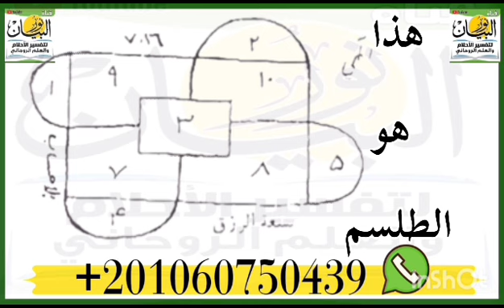عمل قوى لسعه الرزق بطلسم قوى ومجرب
‏فيديو من نور البيانعمل قوى لسعه الرزق بطلسم قوى ومجرب